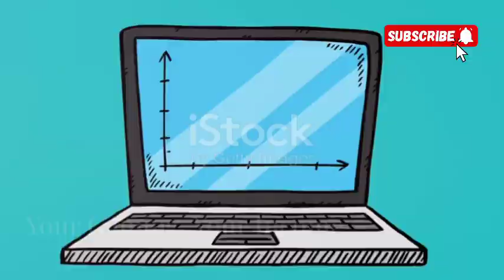Turn Your Gaming Hobby into Cash Streaming Monetization Strateg || How Gamers Earn Big Online #2024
Do you dream of turning your gaming passion into profit?

This video unlocks the exciting world of gaming and making money online through streaming!

Whether you're a casual gamer or an aspiring streamer, discover how platforms like Twitch & YouTube Gaming can be your ticket to online success.

This video will guide you through:

The different ways gamers earn money from streaming, including donations, subscriptions, and sponsorships.
Setting up your streaming environment with essential equipment and software.
Building an engaging audience through captivating gameplay and interactive content.
Monetization strategies to turn your views into a steady income stream.
Stop just playing, start earning! This video equips you with the knowledge to become a successful gaming streamer.